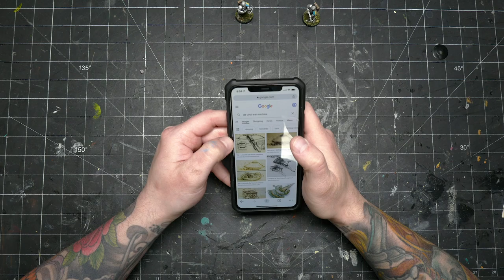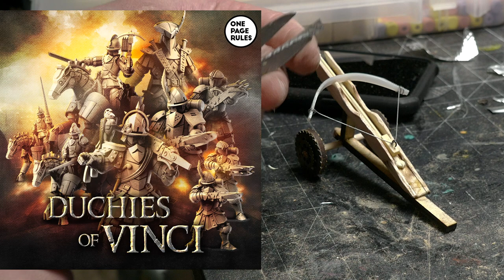Making a BALLISTA for Tabletop Gaming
Thanks to ONE PAGE RULES for inspiring this build and sponsoring this video.